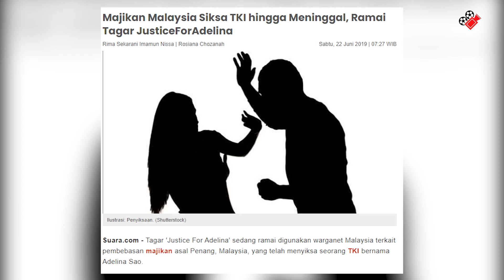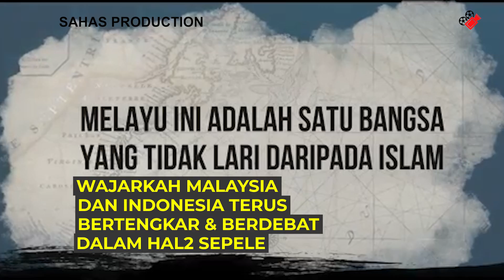Musuh Sebenar Malaysia-Indonesia - Jangan Kita Diadu-domba!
Malaysia dan Indonesia.
Dua negara serumpun. Sama Bahasa, sama budaya, sama agama.
Namun, disebalik banyak persamaan, tersimpan sebuah perasaan dendam dan sakit hati. Mungkin bukan oleh majority rakyat kedua negara, dan segelintir sahaja warga, seperti founding fathers kedua2 negara, namun, ia telah memberikan sedikit kesan ke atas persatuan dua negara ini.
Ya, dua2nya berkongsi minat yang sama. Upin ipin ciptaan warga Malaysia, sering ditonton oleh anak2 indonesia. Anak muda Malaysia pula sangat sangat gemar Peterpan, er termasuk Luna Maya, Rossa, Filem Ainun Habibi. Kalau yang lebih intelektual sedikit, akan menggemari almarhum buya hamka.
Orang2 indonesia pula, sudah tidak asing lagi dengan Siti Nurhaliza, Apatah lagi dizaman2 tiktok dan media social, suara robot versi Indonesia ini menjadi kegilaan warga Malaysia.
Namun selain disatukan oleh para artis, ternyata ada satu celah yang apabila disebut, pasti akan membuka sebuah drama pertengkaran.
Isu pencerobohan sempadan
Isu klaim mengklaim makanan
Isu klaim tarian

Bahkan, yang lebih sadis, beberapa episode jenayah yang dilakukan oleh majikan malaysia terhadap pembantu rumah Indonesia, atau criminal yang dilakukan warga Indonesia di malaysia terhadap warga local malaysia. turut menjadi punca memanas hubungan kedua negara.
Ada juga isu rumah tangga seperti manohara vs tengku fahri, tiba2 jadi punca kedua negara harus berperang? hmm

Namun, kalau digunakan akal yang waras, wajarkah kedua negara bertengkar di atas hal2 yang disebutkan tadi?